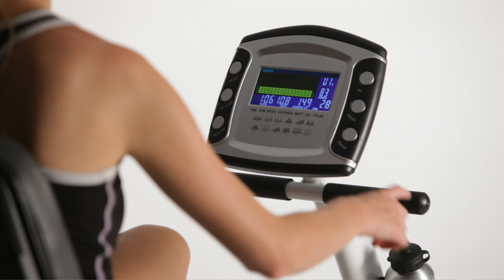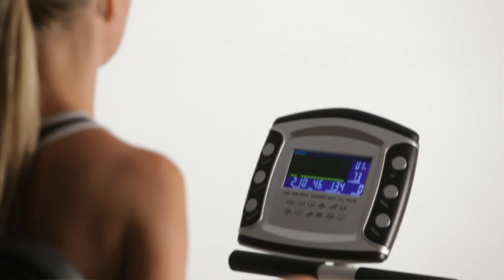Skandika Centaurus Liege-Ergometer | Heimtrainer für zu Hause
Der Centaurus ist ein stabiler Liege-Ergometer im edlen Design mit einer glänzenden Oberfläche. Die stabile Konstruktion des Heimtrainers sorgt für Standfestigkeit beim Training im Homegym. Mit der Niveauregulierung lassen sich Bodenunebenheiten leicht ausgleichen. Die Sesselposition ist stufenlos verstellbar, ebenso sind Rückenlehne und Computerhalterung verstellbar. So findet ihr beim Training eure optimale Sitzposition.